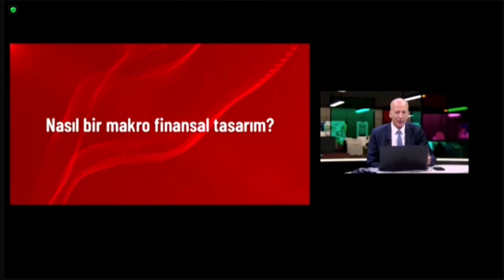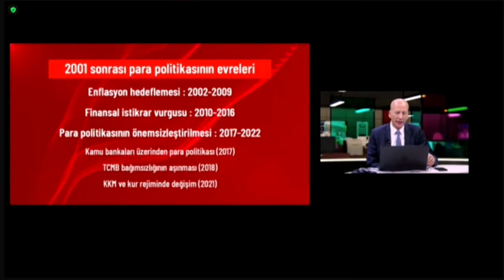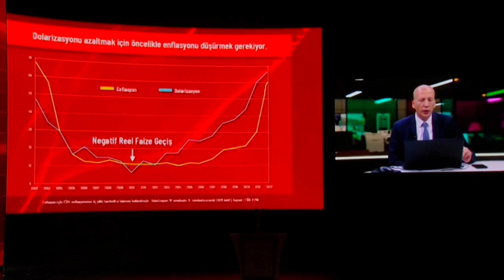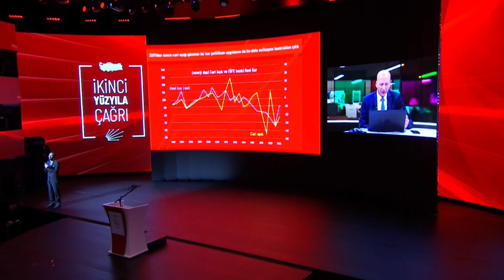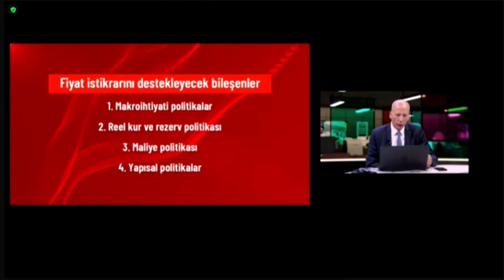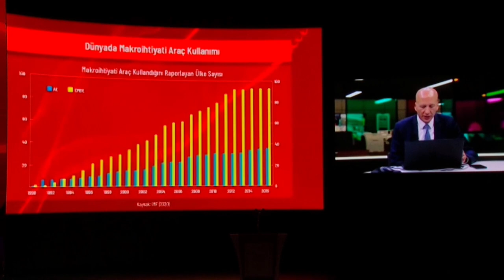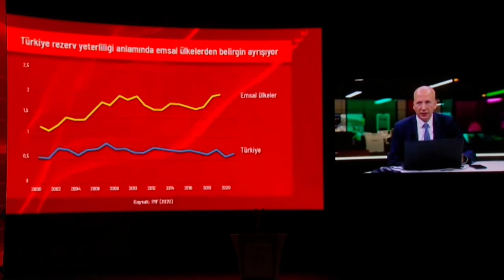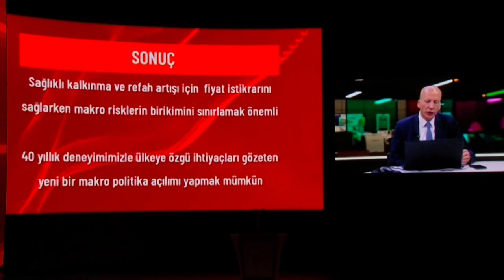HAKAN KARA - İKİNCİ YÜZYILA ÇAĞRI BULUŞMASI 03/12/2022